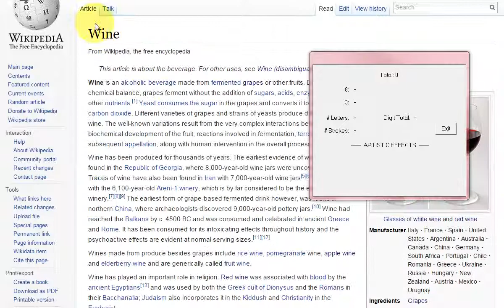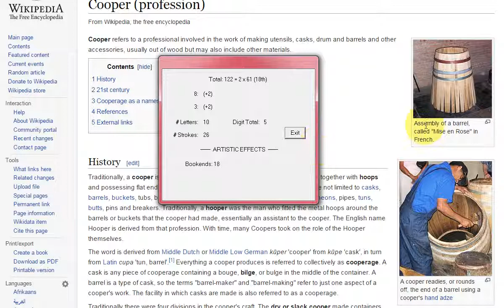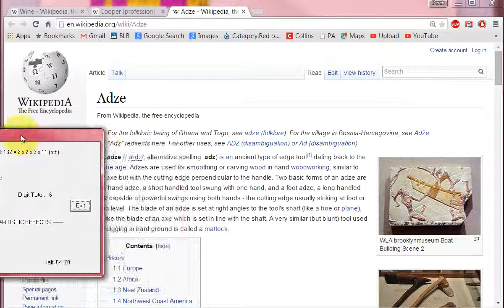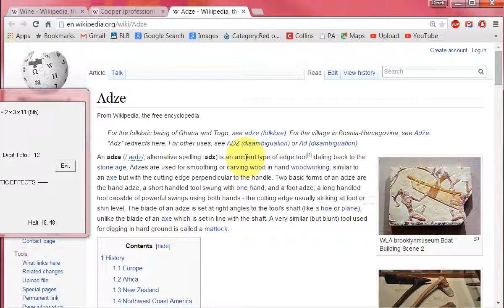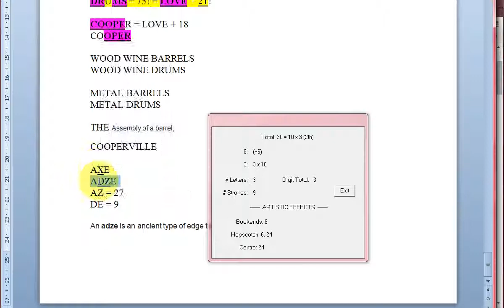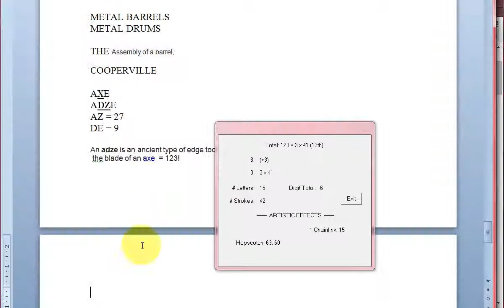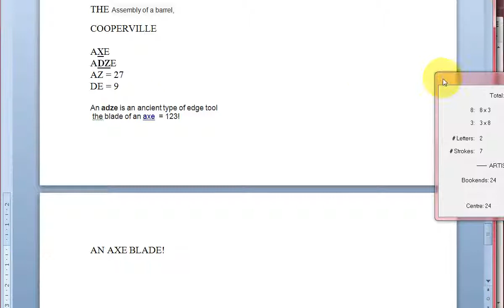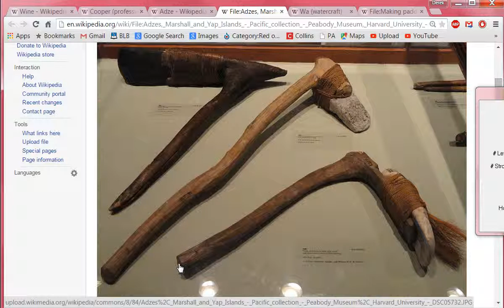capture 20, WINE SOLVED, JESUS = 888